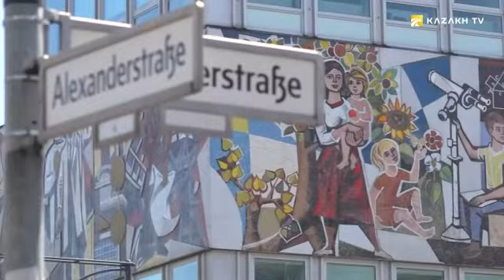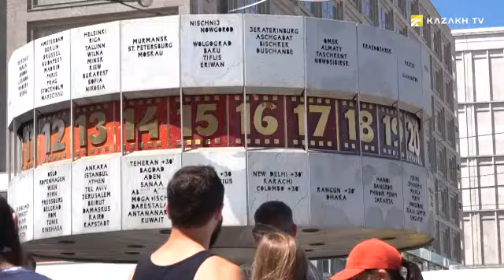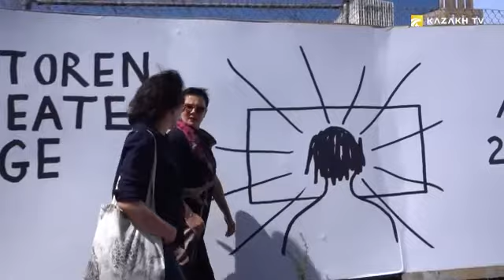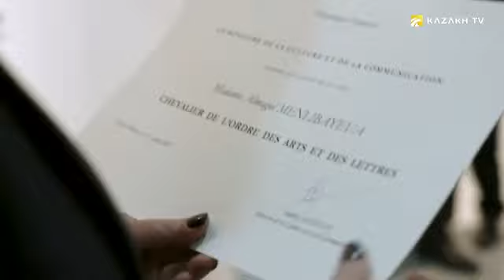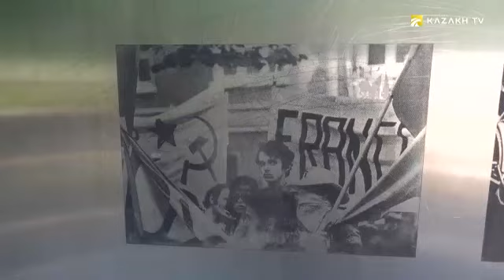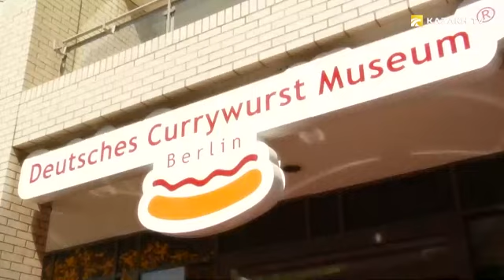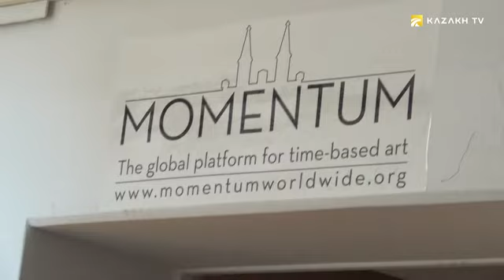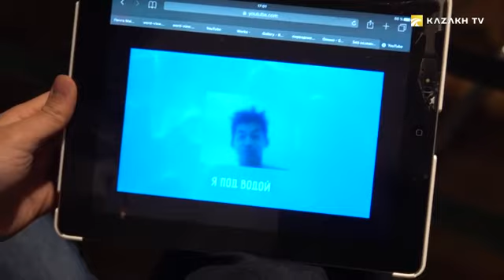Almagul Menlibaeva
Pride №4

Almagul Menlibayeva was born in Almaty on November 29, 1969. In 1992 she graduated from the Almaty State Theater and Art Institute named after Temirbek Zhurgenev, department of Decorative and Applied Arts. She is a winner of many grants and competitions, including the main prize at the international competition Kino Der Kunst in Munich in 2013. Right now she works in Berlin, Brussels, Astana, and Almaty.